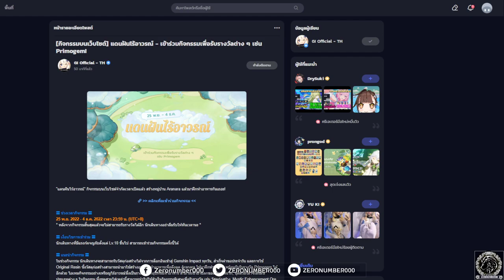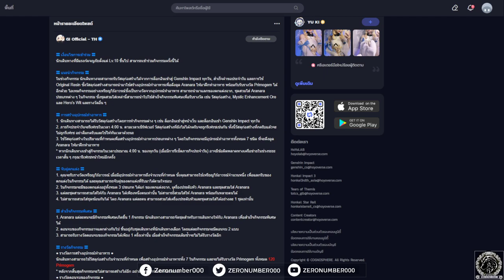【Genshin Impact】กิจกรรม : แดนฝันไร้อาวรณ์ "ฉบับเริ่ม 1" (Carefree Dreamland) Patch 3.2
1.จงรับชมด้วยความสุภาพเรียบร้อย
2.ไม่พูดถึง  บุคคล/หัวข้อที่ไม่เกี่ยวกับหัวข้อการสนทนา
3.จงสปอยน์เนื้อหาเฉพาะเมื่อได้รับการร้องขอ
4.จงเป็นมิตรสหายที่ดีต่อกัน ไม่แสดงความเห็นเชิงลบ
5.จงรับชมอย่างสนุก และเป็นพลังบวกต่อไป